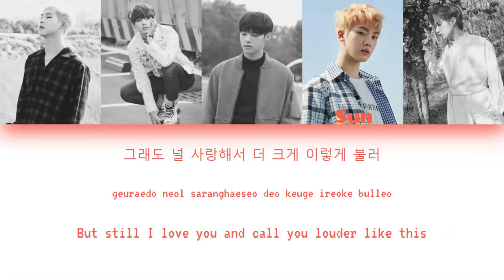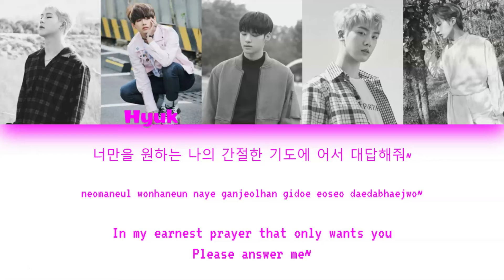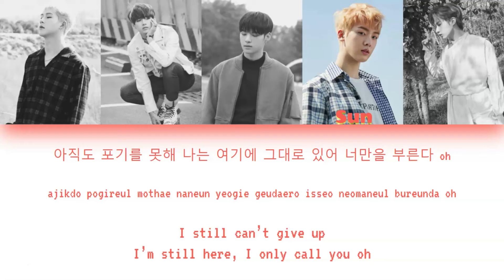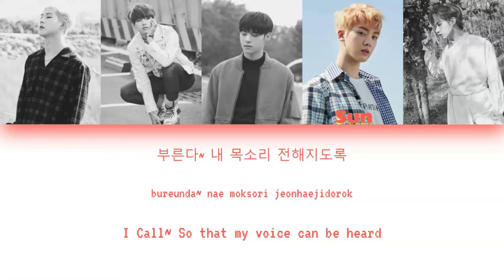HAUSH - Shout/Call You (Astro - Call Out) | Color Coded Han/Rom/Eng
This is color coded lyrics for my Wattpad group HAUSH. I don't mean any harm by this, I just thought it would be easier to understand lines by doing this. This is strictly for Wattpad and nothing else. Some lyrics may be changed to fit the group but otherwise, its the same song.

Original Song: Astro Call Out

Face Claims
Uniq: Monsta X Joohoney
Hyuk: BTS V
Asher: Victon Sejun
Sun: Astro Sanha
Hoshi: ONEUS Xion